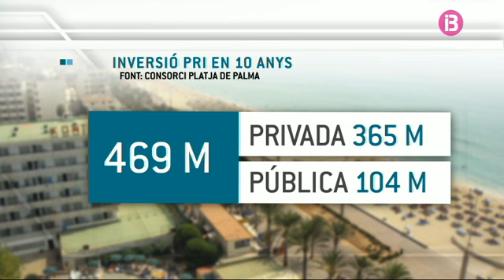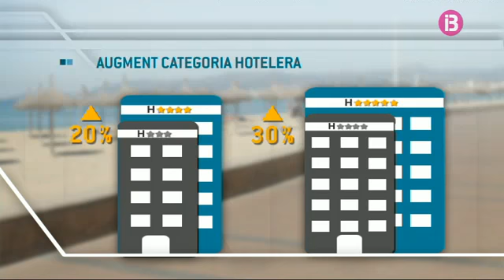Aprovat el Pla de Reconversió Integral de la Platja de Palma